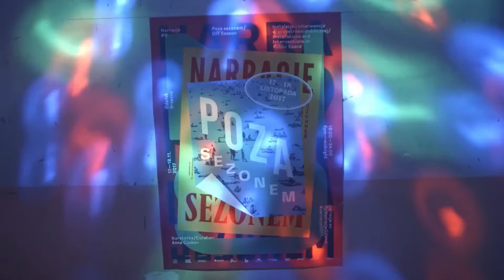11 lat festiwalu NARRACJE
Montaż: Ada Kamińska (Studio Hipster)